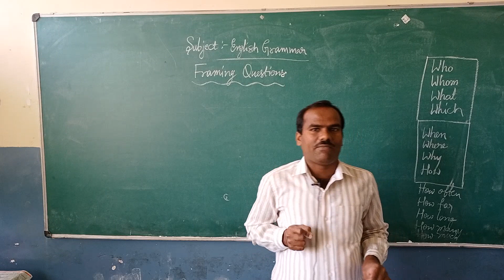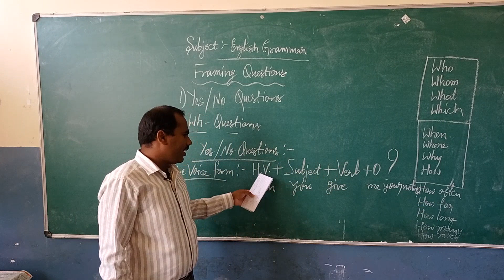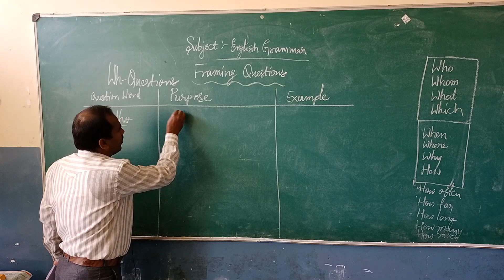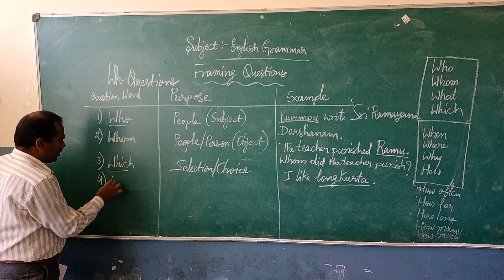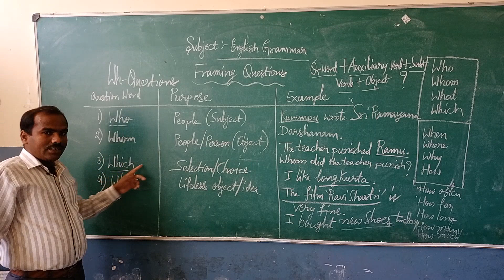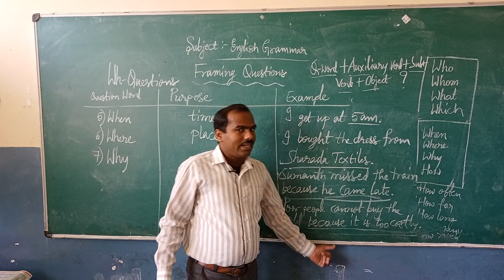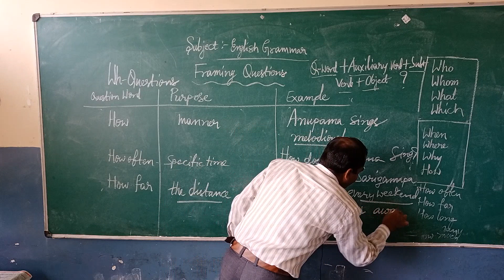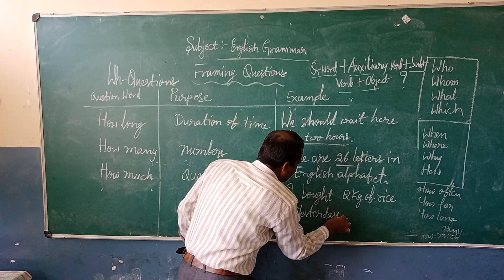shubhodaya English School Gubbi(English Grammar)